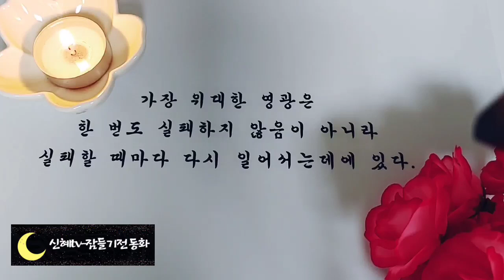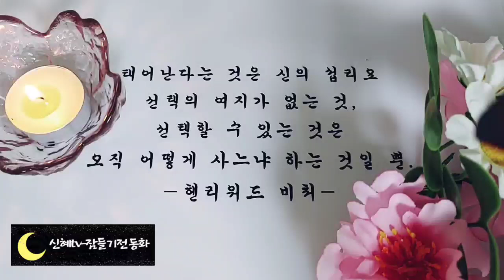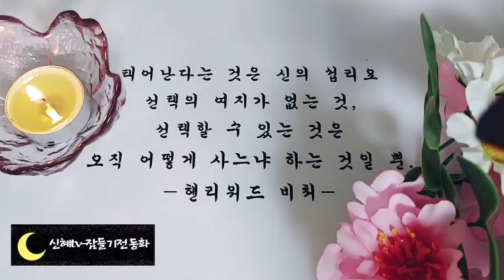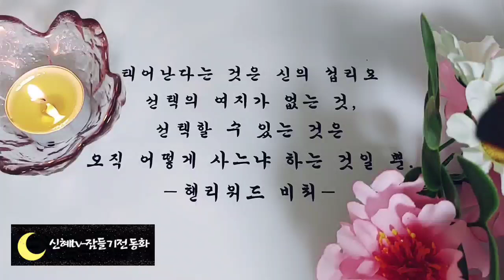🌜듣다보면 잠드는 동화🌛/딸 다섯과 새아버지/오디오북/수면동화/잠자리동화/전래동화/동화/동화모음/신혜tv/야담/설화/ASMR/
♡이전에 올렸던 1시간짜리 영상을 3시간으로 묶어서 만든 영상입니다~~♡

인트로,인사-(0:00)
착한딸 다섯과 새아버지 외(00:13)
이야기 정리-(3:00:10)

부자와 추장에서는 부자의 재산을 빼앗으려던 욕심쟁이 프라니족 남자가 오히려 욕심 때문에 부자에게 죽임을 당합니다.
이처럼 옛날 이야기는 우리들에게 삶의 지혜와 재미를 선물합니다.
그런데 가만히 살펴보면 옛날 이야기들은 나라가 달라도 비슷한 이야기가 참 많습니다.
나라가 다른데 이야기가 이렇게 비슷한 이유는 아마 모든 사람들이 착하고 지혜롭고 행복하게 세상을 살고싶은 마음 때문일 것입니다.